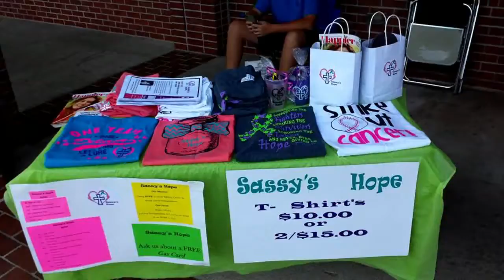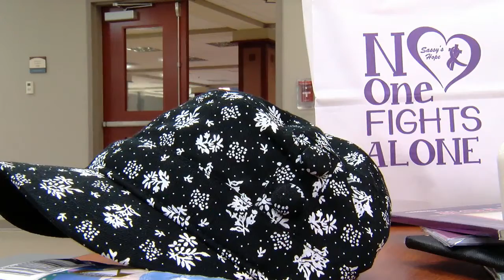No one fights alone, woman leaves bags of gifts for cancer patients around Dalton